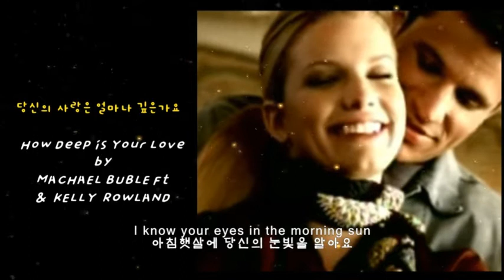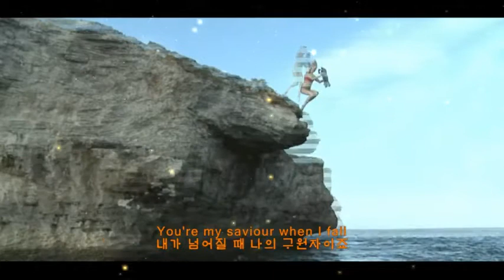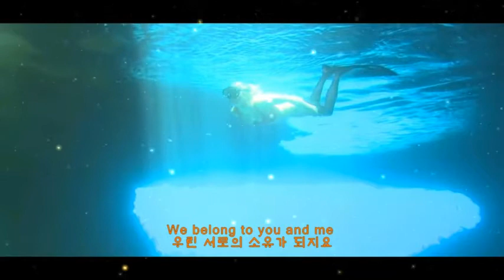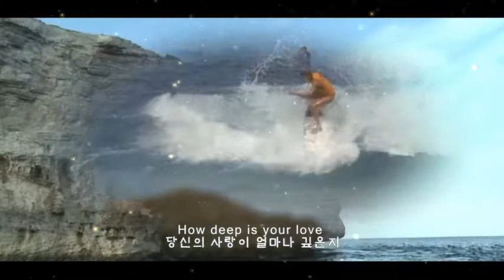How Deep is Your Love - MICHAEL BUBLE FT. & KELLY ROWLAND가사.번역.자막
아침햇살에 당신의 눈빛을 알아요

I feel you touch me in the puring rain
쏟아지는 빗속에 당신이 날 어루만지는 걸 느껴요

그리고 내게서 멀리 떠나 방황하던 그 순간
에도요

I wanna feel you in my arms again
당신을 내 품 속에서 다시 느끼고 싶어요

여름날 산들바람을 타고 내게 와서

Keep me warm in your love
당신의 사랑으로 날 따뜻하게 해주고는

Then you softly leave
살며시 떠났죠

And it's me you need to show How deep is your love
당신의 사랑이 얼마나 깊은지 보여줘야할 사람은 바로 나예요

당신의 사랑이 얼마나 깊은지

난 진심으로 배울 생각이예요

Breaking us down
왜냐하면 우리를 좌절시키려는 어리석은
사람들의 세상에 살고 있으니까요

When they all should let us be
그들모두 우리를 지금 이대로 내버려둘때에

우린 서로의 소유가 되요

I be live in you
나는 당신을 믿어요

당신은 내 영혼으로 가는 문을 알잖아요

당신은 내가 가장 힘들고 어두운 시간일 때 빛이고

You're my saviour when I fall
내가 넘어질 때 나의 구원자이죠

내가 당신을 좋아하지 않는다고 생각할 수도 있죠

내가 정말로 당신을 좋아하는 걸 마음속으
로 잘 알면서도요

당신이 보여줄 사람은 바로 나예요 당신의  사랑이 얼마나 깊은지

난 정말로 배울 생각이예요

'Cause we're living in a world of fools Breaking us down
우리를 좌절시키려는 어리석은 사람들의 세상에 살고 있으니까요

When day all should let us be

우린 서로의 소유가 되지요

로 잘 알면서도요

당신이 보여줘야할 사람은 바로 나예요

당신의 사랑 얼마나 깊은지

'Cause we're living in a world of fools Beraking us down

그들모두 우리를 지금 이대로 내버려둘 때에